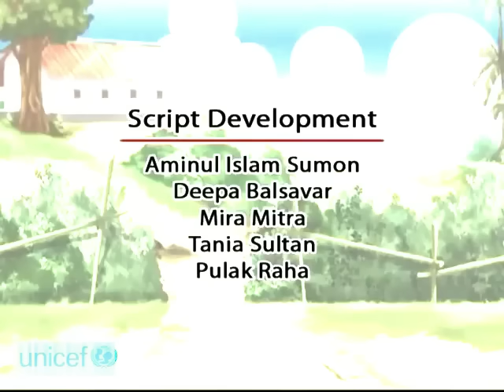Meena: Ajob Deshe Meena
ভিডিওটি ভাল লাগলে লাইক, শেয়ার, কমেন্ট করতে ভূলবেন না।

Please Share your Ideas In comment Box.